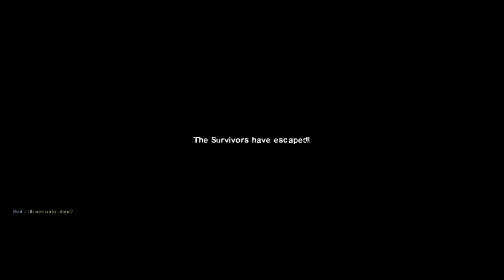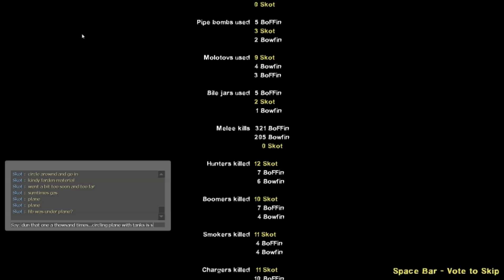Dead Air Daytime: Map Two Run Through & Finale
Bowfin, BoFFin & Skot: Dead Air Daytime: Map Two & Finale

Well, tha maps didn't seem to have any design/navigation changes, that I noticed, but I really like tha wide variety of zombies you had to deal with as a few are tuffer than tha average zombie...especially that mo-fo Jimmy Gibbs Jr.!  If you happen to go toe-to-toe with him, holding tha rong weapon, he just laffs and keeps coming at ya!  "G.I. Zombie" also seemed fairly sturdy and we all know you don't want to end up in a corner with a couple of them effin security guards keeping you pinned.  So, there was an increased level of difficulty...especially when you make sum very stupid mistakes!  I tossed in our map 2 run-thru as it illustrates how many poor decisions a krew can make and still, sumhow, make it thru.  As long as you don't make any major mistakes, this finale is usually a cake-walk...perhaps we will try bumping it up to expert when we get there next time.  As always, my thanks to tha Author for keeping L4D "fresh" for us die-hard fans!